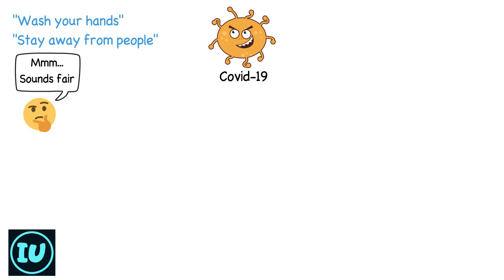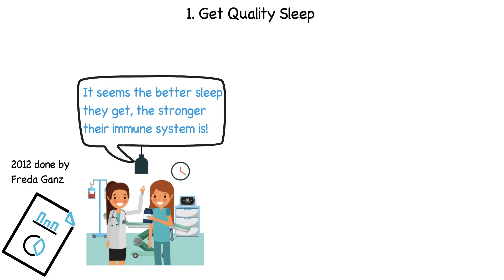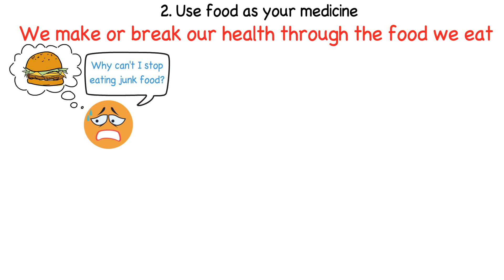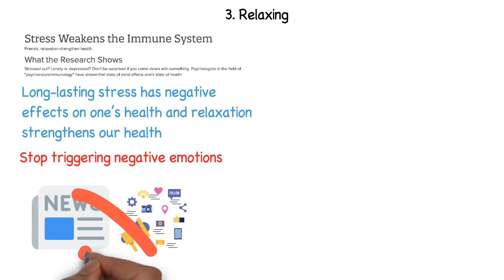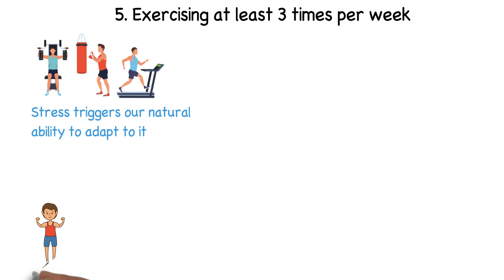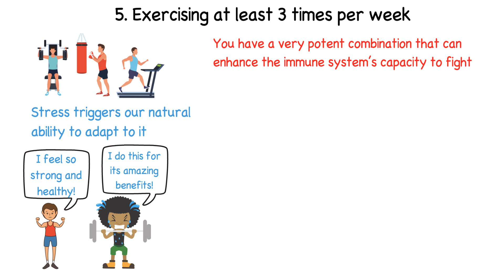How to Strengthen Your Immune System - 5 AWESOME WAYS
⚡️FREE MINI COURSE: Here's how to quit adult content forever ►► Discover My 3 Secret Strategies To Quit P*RN In Just 30 Days (Guaranteed)

⚡️FREE AUDIOBOOK: Get the best audiobook about adult content addiction for free.

In this video from Improvement University you will learn how to strengthen your immune system. You can boost your immune system by taking care of your diet, your mental health and taking supplements. If you want to know how to boost immune system you are in the right video! You will also learn about the foods to boost immune system. This video will also help you how to boost your immune system and how to boost immune system.